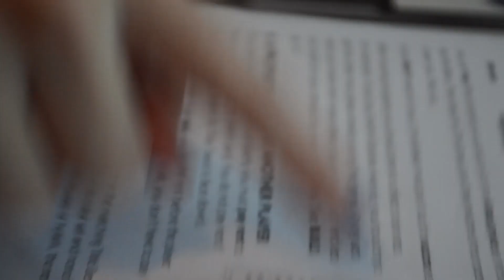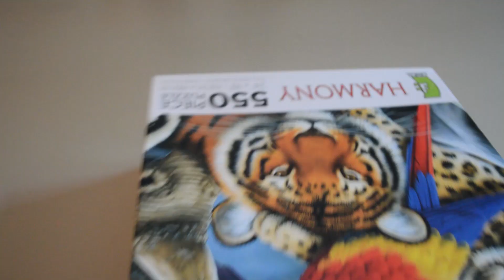Fun Things To Do With Dad on Father's Day! | Caroline and Olivia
Welcome to Squared the only twin channel made just for twins. This week we are showing you 3 easy and entertaining things to do with your Dad for Father's Day! Our favorite thing to do with him is play board games. It is super easy, yet tons of fun! What is your favorite game?

We're Caroline and Olivia and we post every Thursday to Squared!

Song, “High School Prom.”  Full rights purchased for Usage.
Song, “Walking Dead (Horror Trailer).”  Full rights purchased for Usage
Song, “Just Move.”  Full rights purchased for Usage
Song, “Do you Remember.”  Full rights purchased for Usage
Song, "World in Your Hands." Full rights purchased for usage.

Follow Caroline & Olivia!

Follow Squared!